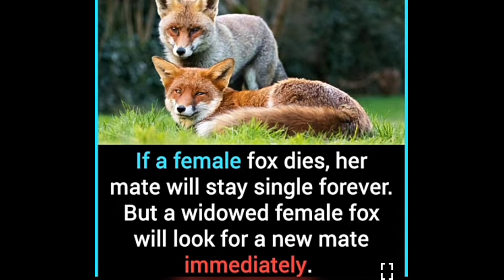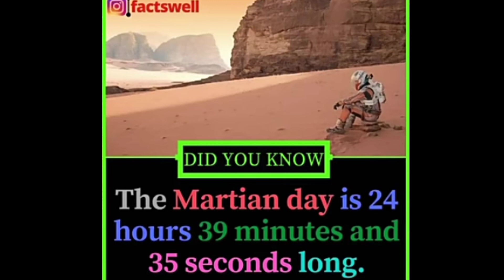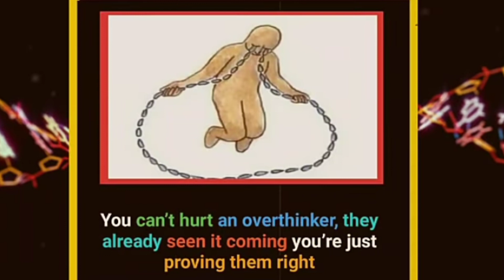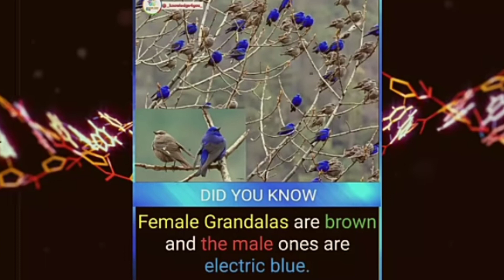Interesting FACTS Around the World | Amazing FACTS | Facts in Shorts